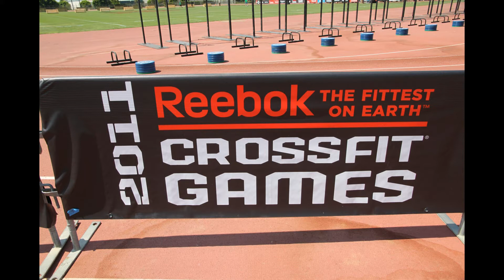Chris Kulp, 2011 Crossfit Games winner of the second place, worldwide